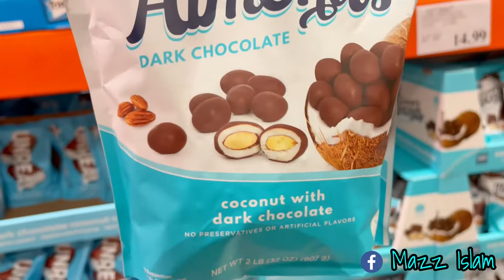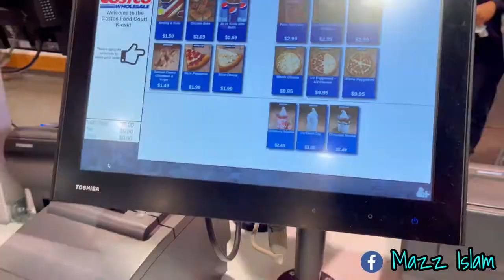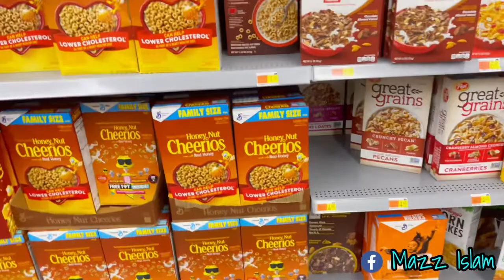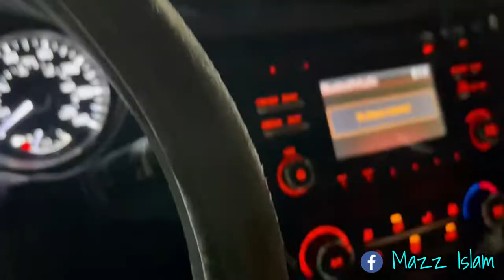Doing Some Random Groceries At Costco & Walmart | Reason I hate The a Bronx 😬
It was a great day even to it started getting cold in New York City 😬😅!